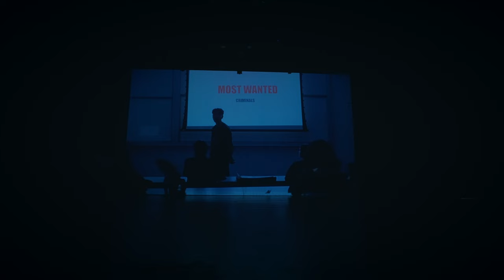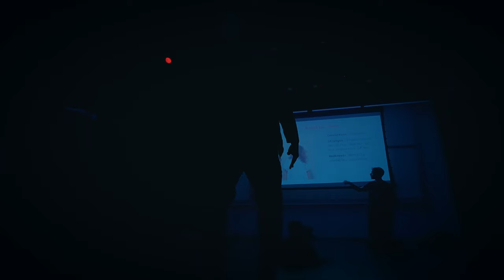Waterloo Warriors [Front Row] | 2nd Place University Division | Choreo Clash 2024 | 4K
Kalaipuyal & K2B Dance present
𝐂𝐇𝐎𝐑𝐄𝐎 𝐂𝐋𝐀𝐒𝐇 𝟐𝟎𝟐𝟒

Performance Filmed by: @ZenithEntertainmentCA